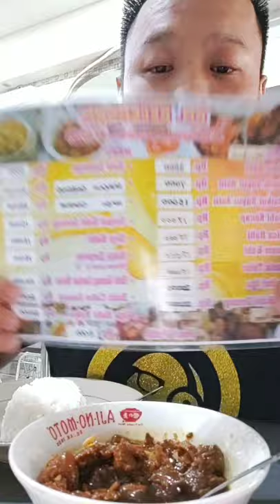Babi Kelengan Wot Gandul Semarang